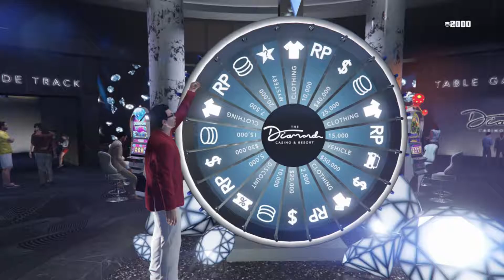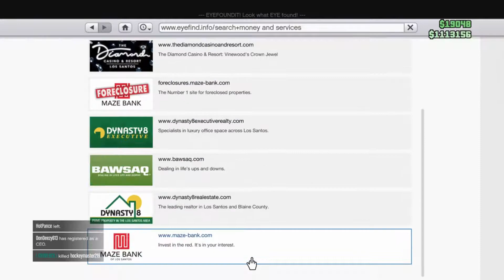GTA 5 The Bike Gang!!!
I'm not sure what we were doing, but we just did a bunch of random things and saw how it goes. Hope you guys enjoy the video!!!